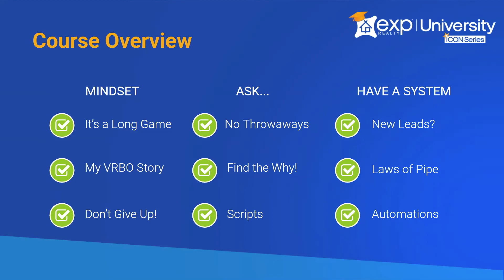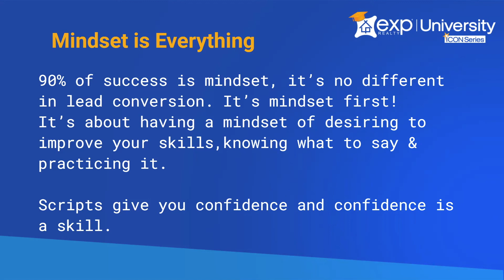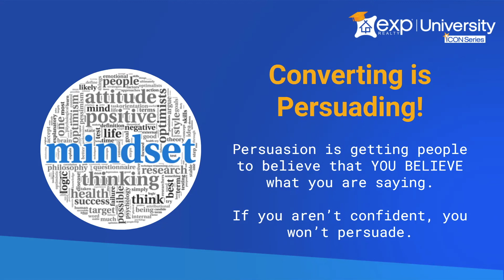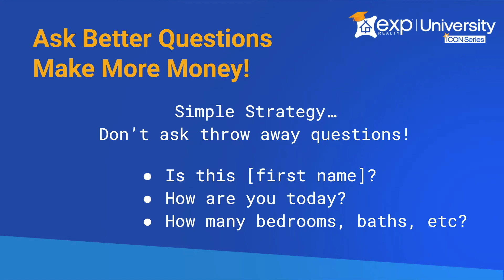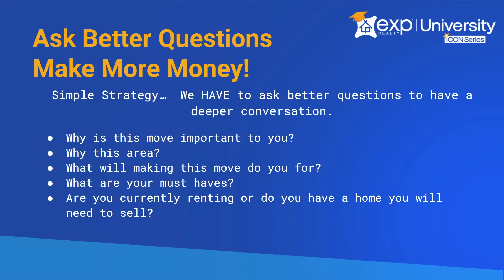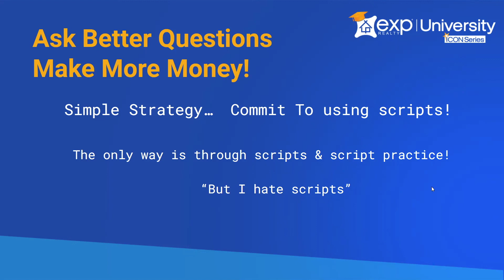Simple Strategies For Online Lead Conversion | SIMPLE AND EFFECTIVE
Today we dive into an overview version of a class I teach for eXp Realty called Simple Strategies for Online Lead Conversion.

Training can have a huge impact on a real estate agent's business and here at eXp, you can have access to a large selection of training videos to help take your real estate sales career to the next level! There are a ton of live training content every week.

There's training for every agent in every space in the business! Wherever you are in your business, I guarantee you will find stuff for you. There's the fast start series, a series built around getting new agents up and running and productive in their real estate business. We also have training programs for online lead generation, online lead conversion, business planning, working with buyers, listing presentation and so much more! Over 50-75 hours a week of live training at eXp World, our virtual cloud campus.

eXp Presentation Deck